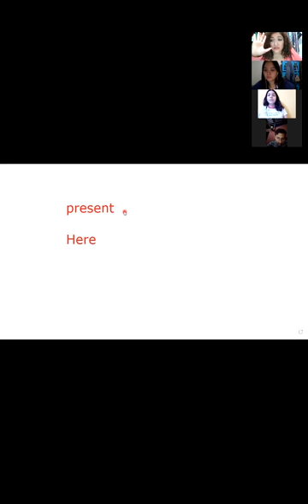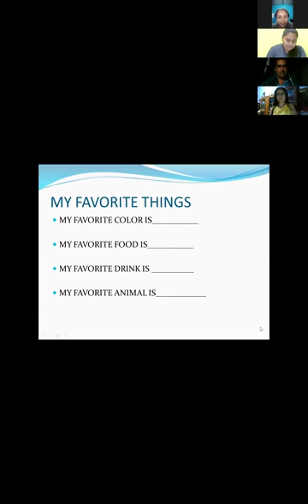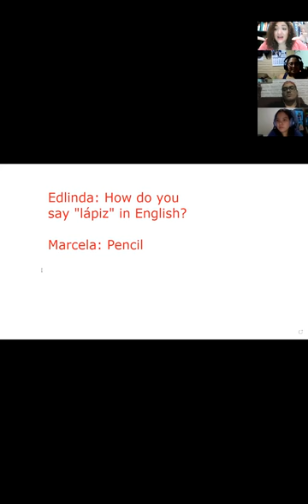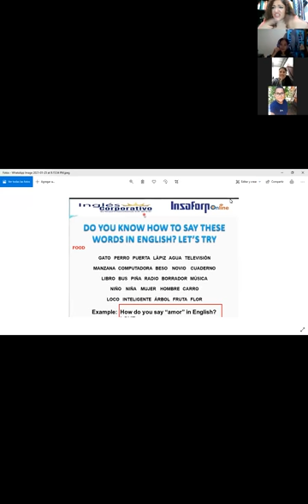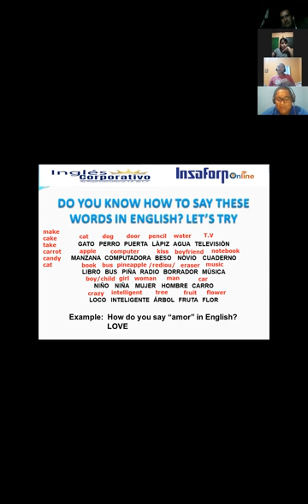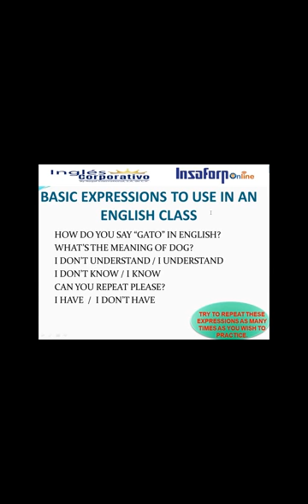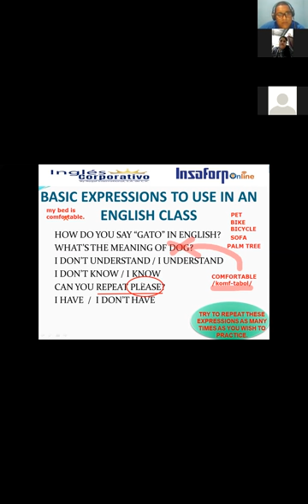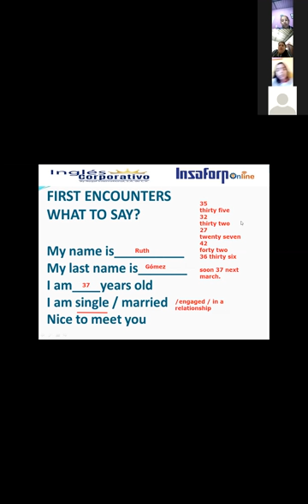Ingles Corporativo-VIDEOCONFERENCIA NO.1 INTRODUCTIONS